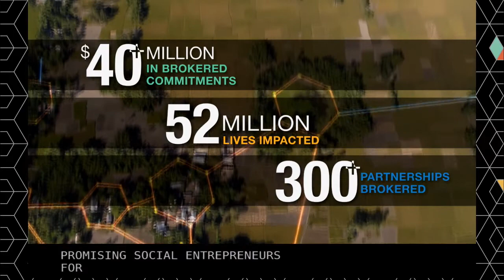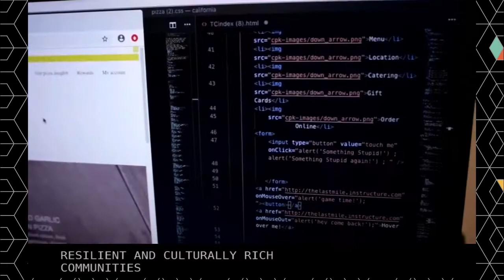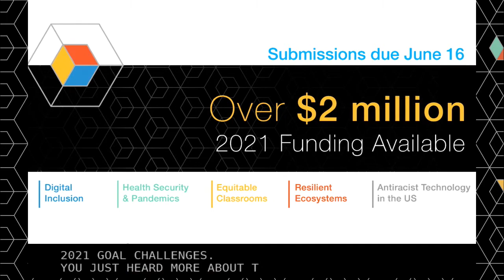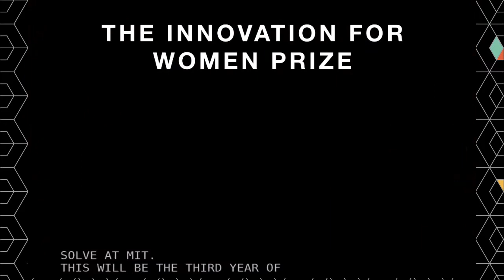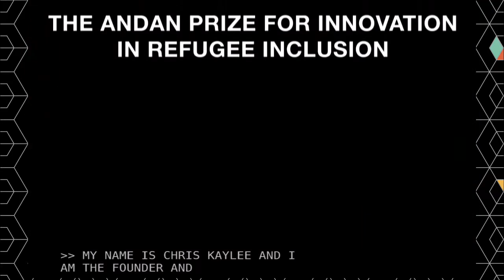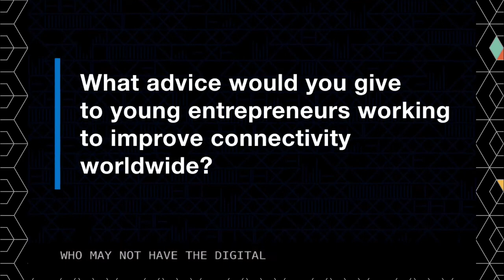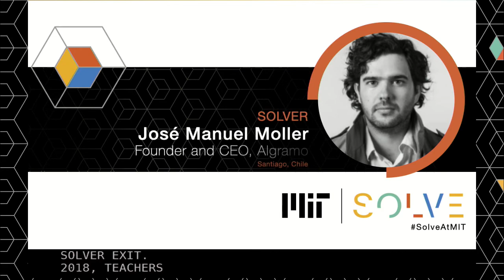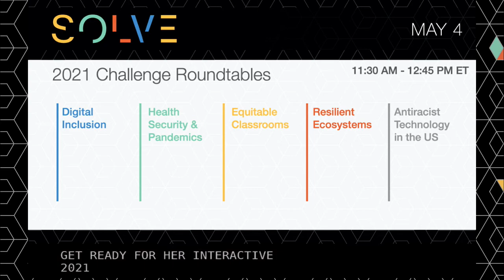Solve at MIT - Day 2 - Morning Plenary Session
Hear from:
- Eric S. Yuan, Founder & Chief Executive Officer, Zoom
- Asha Varghese, President, Caterpillar Foundation
- Raman Sidhu, Regional Director for Asia, Octava Foundation
- Iman Usman, Co-Founder and Chief of Product and Partnership Officer, Ruangguru